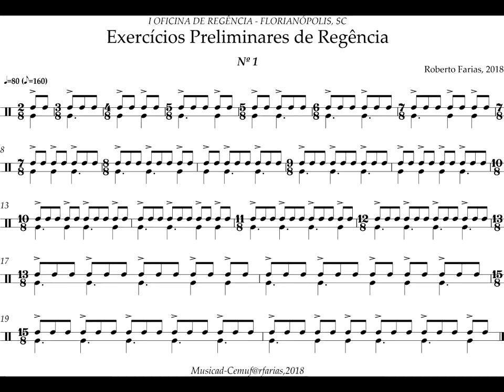exercícios preliminares n.1 de regência para maestros